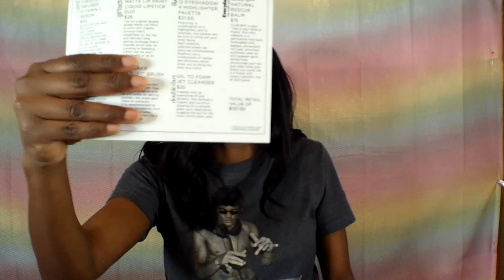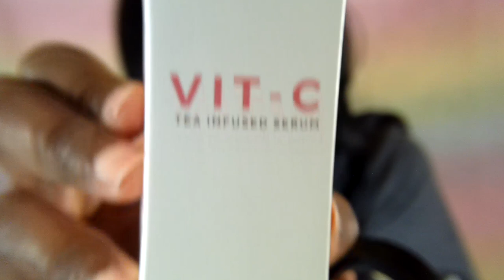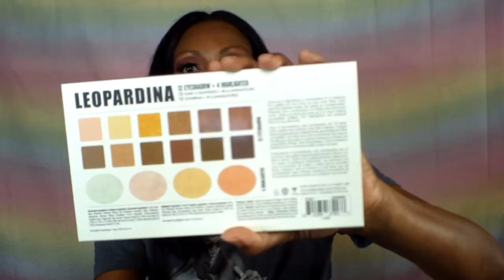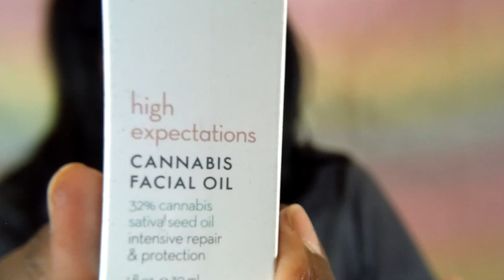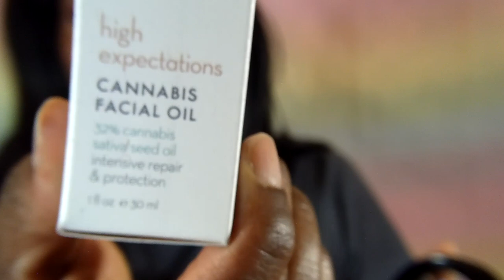First Look: Exclusive The Box by Fashionsta News and Second Giveaway Winner Announcement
First Look: Exclusive The Box by Fashionsta News and Second Giveaway Winner Announcement. In this video you will hear about an EXCLUSIVE promotion for Makup Hues and Views viewers that you won't see anywhere else on YouTube from The Box by Fashionsta. I'm also opening up my October The Box by Fashionsta and my October 2019 Mystery Box by Fashionsta. It is also time to reveal the winner of the second Makeup Hues and Views giveaway! Ok this video covers so much! I will leave timestamps below of where each part begins. Let's get started!

Unboxing October The Box by Fashionsta 5:46
Unboxing October 2019 Mystery Box 25:50
Announcing Makeup Hues and Views 2nd Giveaway Winner CONGRATULATIONS! 43:40
Advent Calendar information 44:50
Exclusive Big Announcement The Box by Fashionsta 45:26

I apologize, I cut out the part showing the prizes to trim this video down. However you can see the gem at this